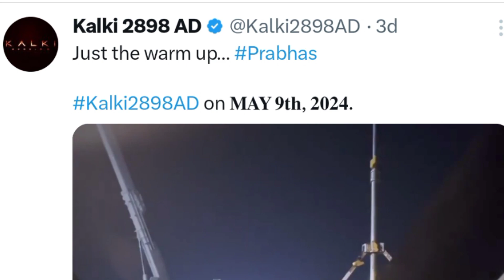Kalki 2898 AD😱||Housefull 5😰,Jailer 2😍,Queen 2 Announced😱,naruto movie🔥,Jigra movie💥